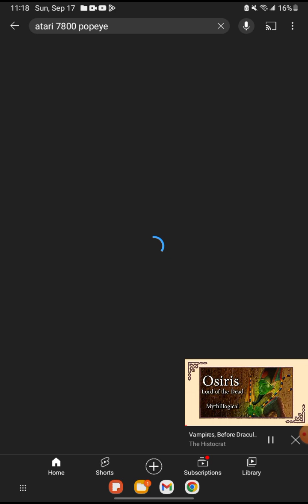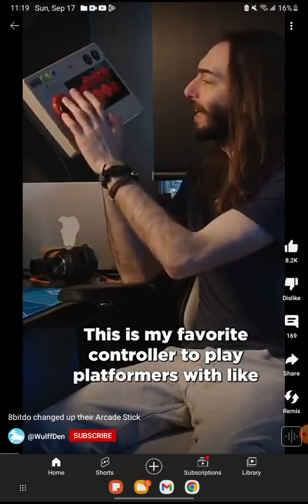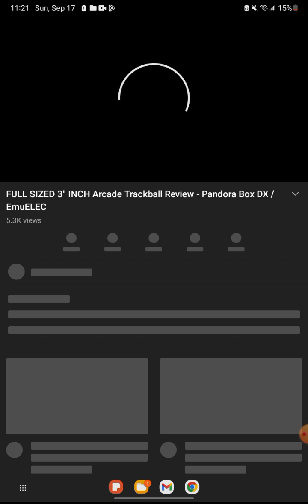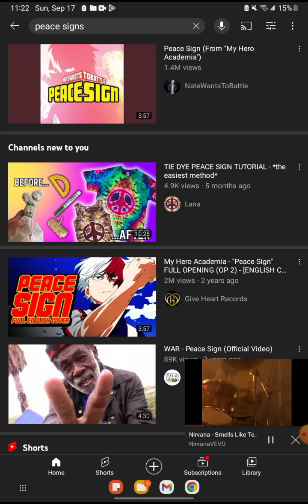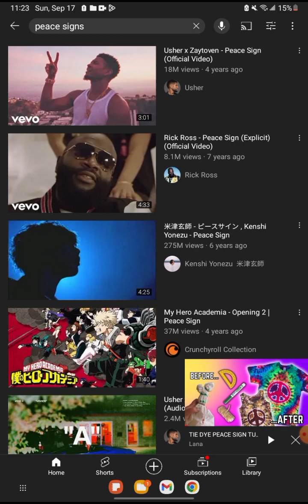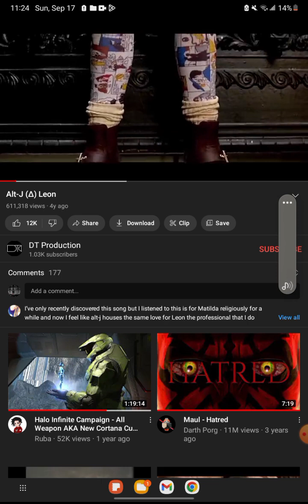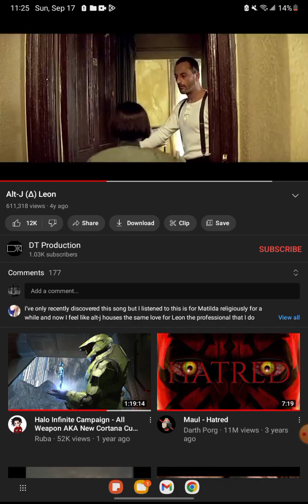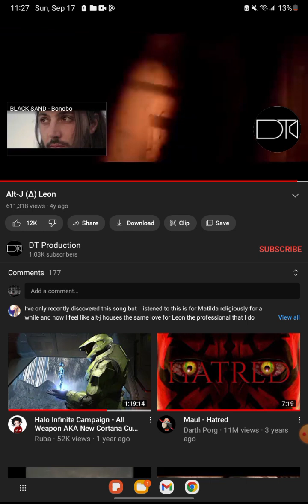September 27, 2023